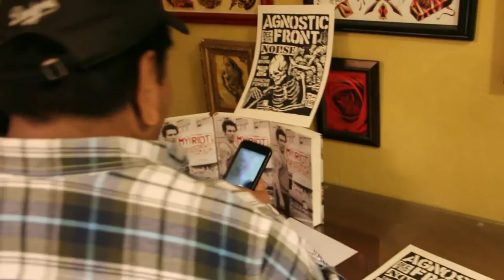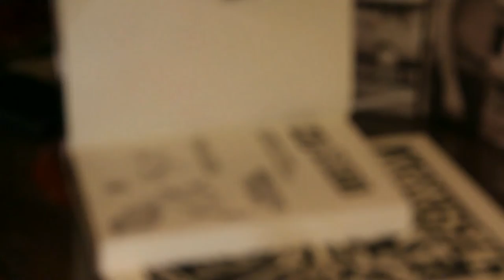The Jimmy Cabbs 5150 Interview Series with Agnostic Front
check Agnostic Front page for upcoming gigs